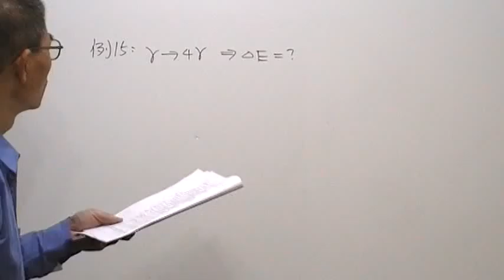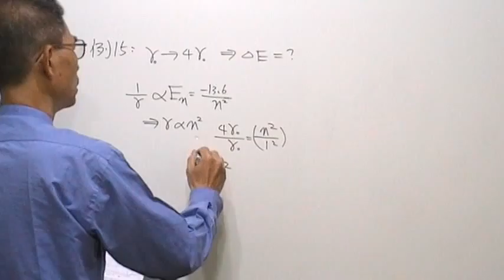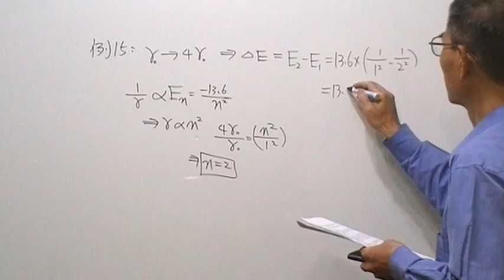高三物理第967題